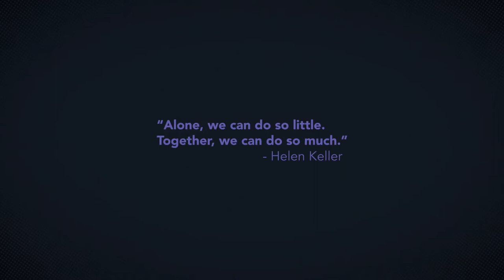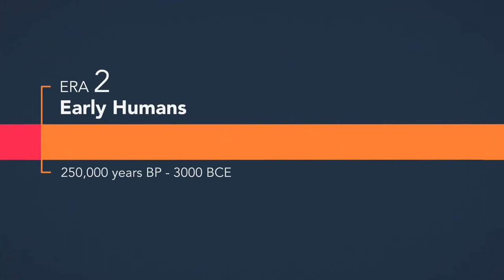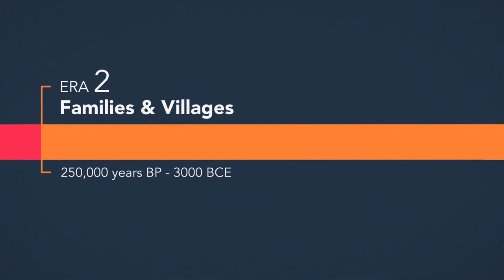Communities Frame Introduction | 1750's to Present Unit 1 World History Project | Life Today History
One of the things that is distinctive about humans is that we live in communities. Communities provide us with support, assistance, and growth. Examples of communities include families, neighborhoods, states, religions, and even online forums. Throughout history, human communities have generally grown, and frequently changed. By exploring the history of communities, this video clearly reveals the role community plays in the present, and the possibilities for building and strengthening communities in the future.